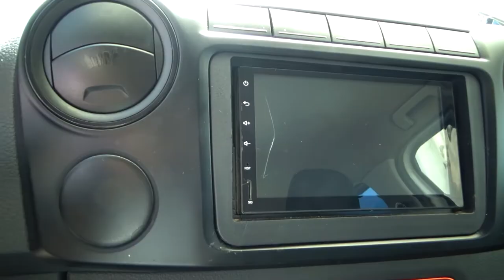Volkswagen / Amarok / 2017 - 3380